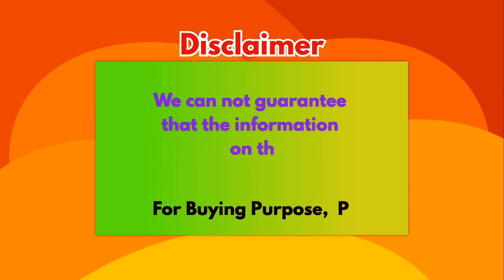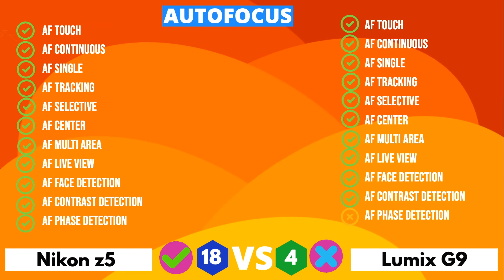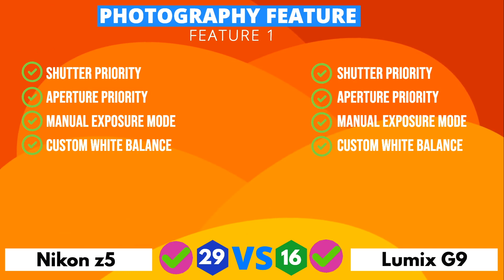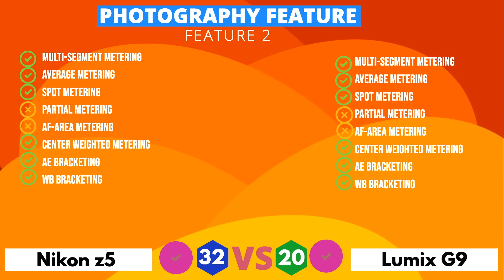nikon z5 vs lumix g9, Which one should I get ? Nikon Z5 or Panasonic Lumix G9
Nikon Z5 Specs

24MP - Full frame CMOS Sensor
ISO 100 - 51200 ( expands to 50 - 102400)
Nikon Z Mount
Sensor-shift Image Stabilization
3.20" Tilting Screen
3690k dot Electronic viewfinder
4.5fps continuous shooting
4K (UHD) - 3840 x 2160 video resolution
Built-in Wireless
675g. 134 x 101 x 70 mm
Weather Sealed Body

Panasonic G9 Specs

20MP - Four Thirds CMOS Sensor
No Anti-aliasing (AA) filter
ISO 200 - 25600 ( expands to 100)
Micro Four Thirds Mount
Sensor-shift Image Stabilization
3.00" Fully Articulated Screen
3680k dot Electronic viewfinder
20.0fps continuous shooting
4K (UHD) - 3840 x 2160 video resolution
Built-in Wireless
658g. 137 x 97 x 92 mm
Weather Sealed Body